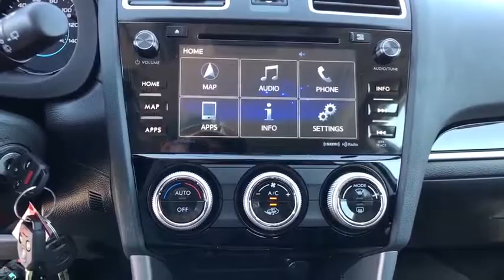2018 Subaru Forester Tulsa, Broken Arrow, Owasso, Bixby, Green Country, OK S80163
2018 Subaru Forester

Ferguson Superstore
1601 N Elm Place

$2,823 off MSRP! 2018 Subaru Forester 2.5i LimitedPriced below KBB Fair Purchase Price! 32/26 Highway/City MPG